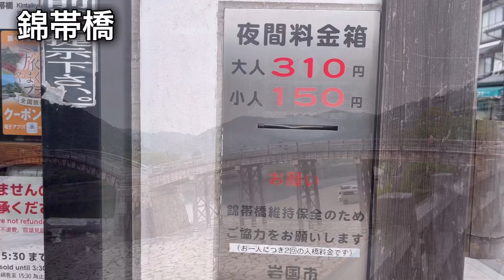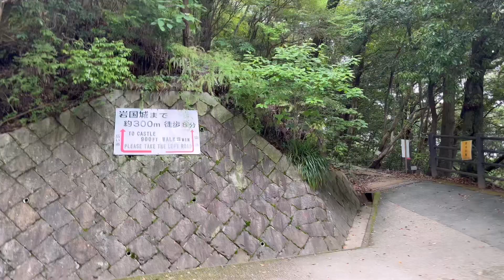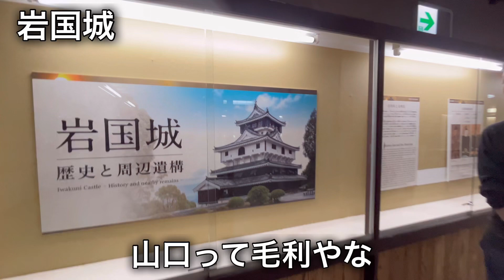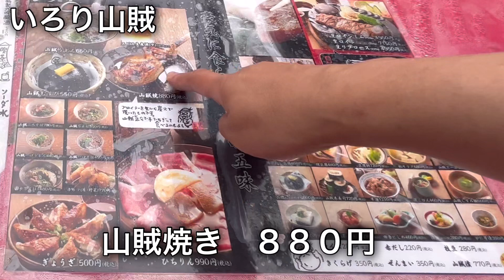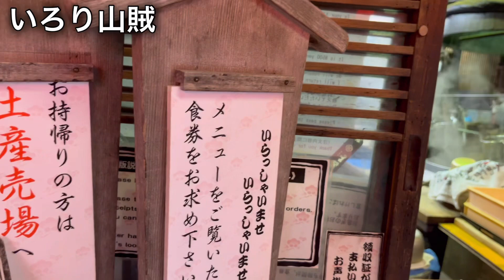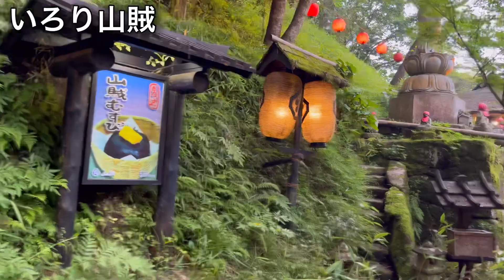[山口旅]いろり山賊が最高すぎた錦帯橋と岩国城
日本三奇橋と言われる錦帯橋を見てみたかったので岩国へ　岩国城ロープウェイに乗り岩国城にも行ってみた　岩国に来たらここへ行かなくてはいろり山賊　食に遊びに心やわらぐ山あいの異空間いろり山賊が最高　骨付き鶏をかぶりつく　山賊むすびの大きいこと　鮎の塩焼きもかぶりつき　大満足の岩国でした

錦帯橋

岩国城

いろり山賊

チャプター
00:00  ダイジェストとオープニング
01:09   錦帯橋散策
03:05  岩国城ロープウェイに乗り岩国一望
05:10   岩国城散策
06:29  いろり山賊を満喫
11:36   次回予告